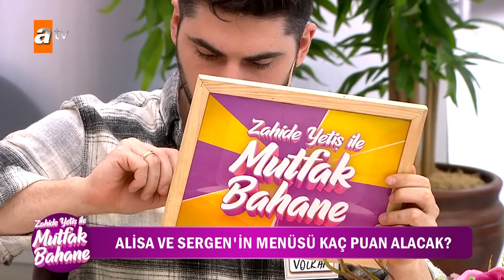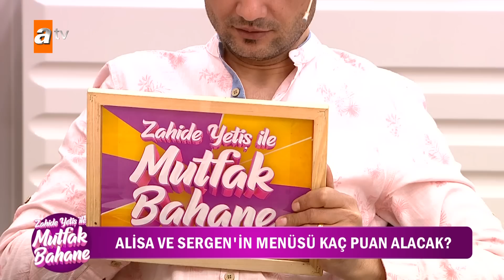Zahide Yetiş ile Mutfak Bahane 182. Bölüm